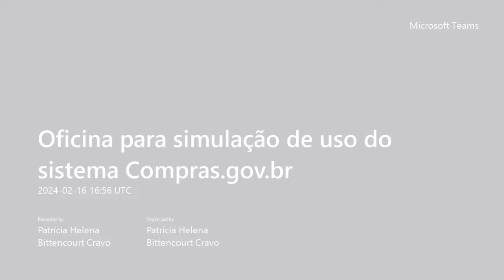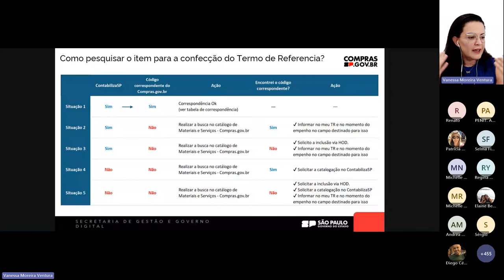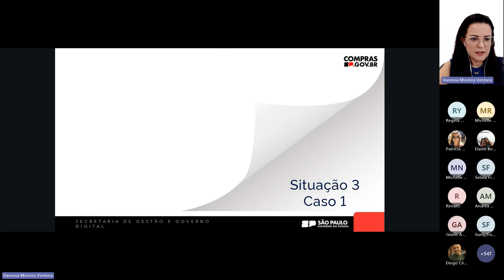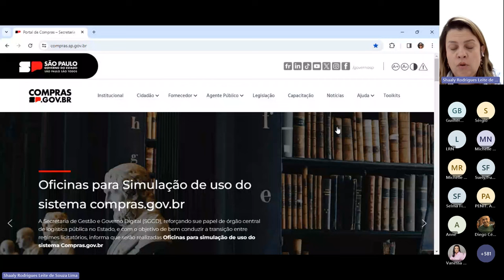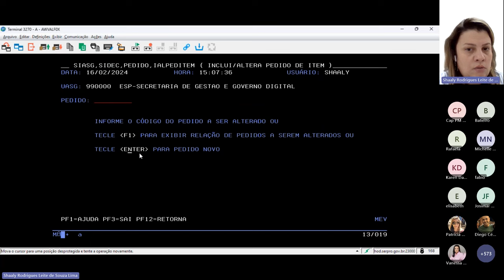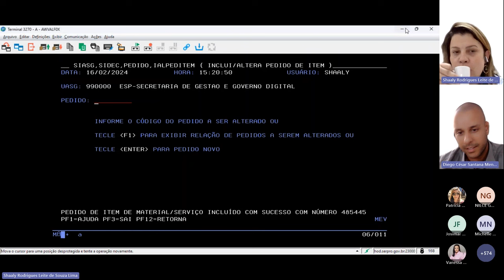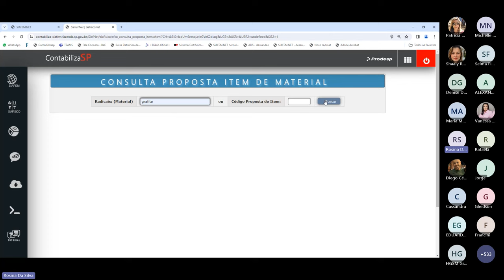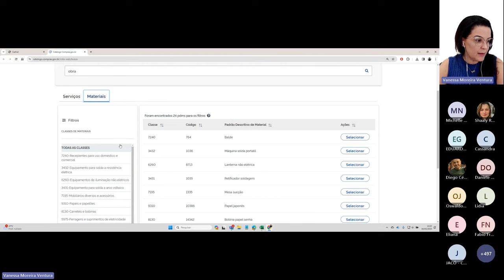Pesquisa de itens e catalogação - Oficina para simulação de uso do Sistema Compras.gov.br